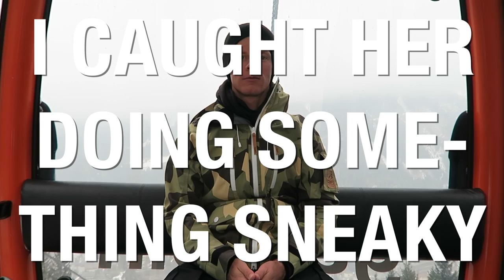I Caught Her Doing Something Sneaky - Bas Hollander - Vlog 35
Check this video out to find out about:
- why I started vlogging.
- what she did.
- how cold it was.